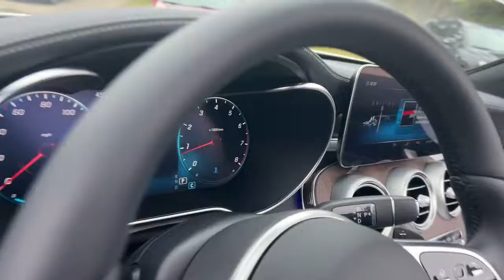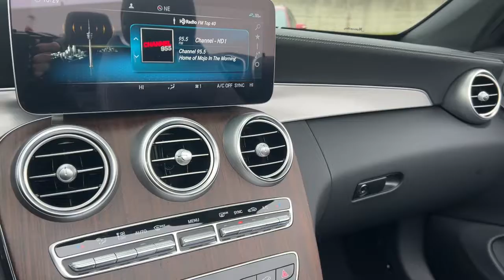2023 Mercedes-Benz C-Class Rochester, Troy, Dearborn Heights, St. Clair Shores & Bloomfield Hills M2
MANUFAKTUR Diamond White New 2023 Mercedes-Benz C-Class C 300 available in Rochester, Michigan at Mercedes-Benz of Rochester. Servicing the Rochester, Troy, Dearborn Heights, St. Clair Shores & Bloomfield Hills, MI area.

595 S. Rochester Rd

Wheels: 18 Split 5-Spoke,Power Heated Front Seats w/Driver Memory,MB-Tex Upholstery,AM/FM Stereo,Black SoftTop,Smartphone Integration,Apple CarPlay,Android Auto,Power Adjustable Passenger's Seat,HD-Radio,SiriusXM Radio,Burmester Premium Sound System,4-Way Lumbar Support,Steering wheel memory,Steering wheel mounted audio controls,Telescoping steering wheel,Tilt steering wheel,Traction control,Trip computer,Turn signal indicator mirrors,Variably intermittent wipers,Weather band radio,Front beverage holders,Auto-dimming Rear-View mirror,13 Speakers,Child-Seat-Sensing Airbag,Compass,AM/FM radio: SiriusXM,Exterior Parking Camera Rear,Auto High-beam Headlights,Emergency communication system: Mercedes-Benz Emergency Call Service,Apple CarPlay/Android Auto,4-Wheel Disc Brakes,Air Conditioning,Electronic Stability Control,Front Bucket Seats,Front Center Armrest,Tachometer,ABS brakes,Alloy wheels,Anti-whiplash front head restraints,Auto tilt-away steering wheel,Auto-dimming door mirrors,Automatic temperature control,Brake assist,Bumpers: body-color,Convertible roof lining,Convertible roof wind blocker,Delay-off headlights,Driver door bin,Driver vanity mirror,Dual front impact airbags,Dual front side impact airbags,Four wheel independent suspension,Front anti-roll bar,Front dual zone A/C,Front reading lights,Fully automatic headlights,Garage door transmitter: HomeLink,Genuine wood console insert,Genuine wood dashboard insert,Genuine wood door panel insert,Glass rear window,Head restraints memory,Heated door mirrors,Heated Front Seats,Illuminated entry,Integrated roll-over protection,Knee airbag,Low tire pressure warning,Memory seat,Occupant sensing airbag,Outside temperature display,Overhead airbag,Overhead console,Panic alarm,Passenger door bin,Passenger vanity mirror,Power adjustable front head restraints,Power convertible roof,Power door mirrors,Power driver seat,Power passenger seat,Power steering,Power windows,Radio data system,Rain sensing wipers,Rear anti-roll bar,Rear fog lights,Rear side impact airbag,Rear window defroster,Remote keyless entry,Security system,Speed control,Speed-sensing steering,Split folding rear seat